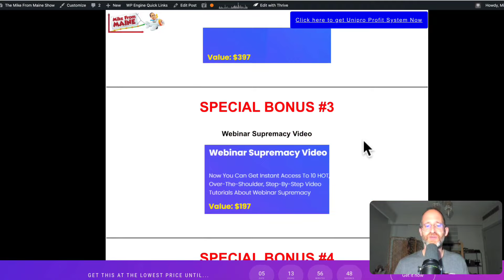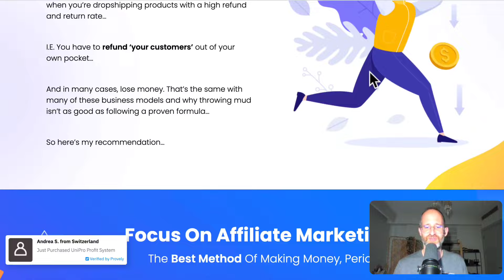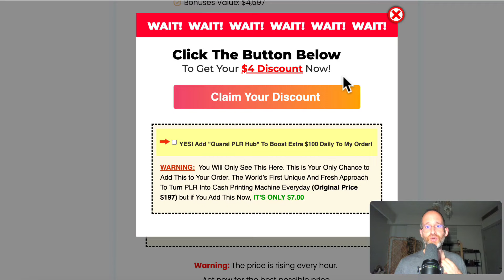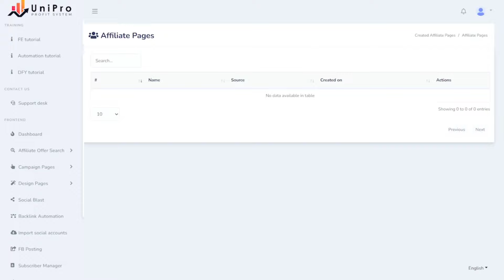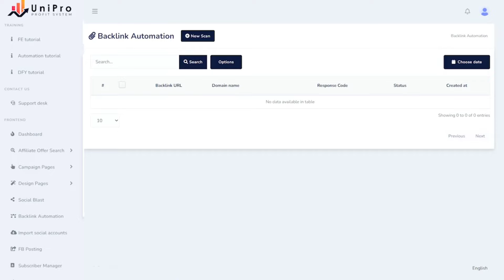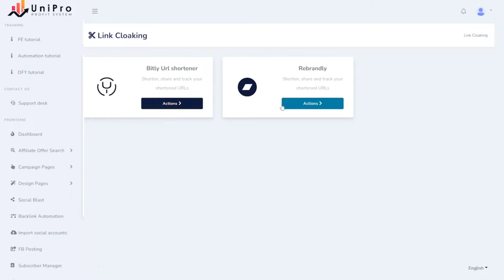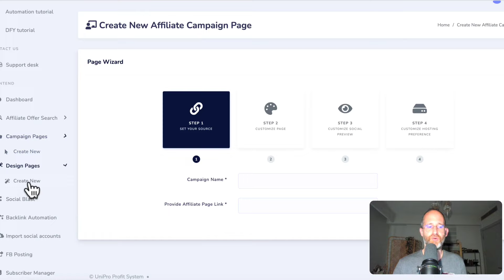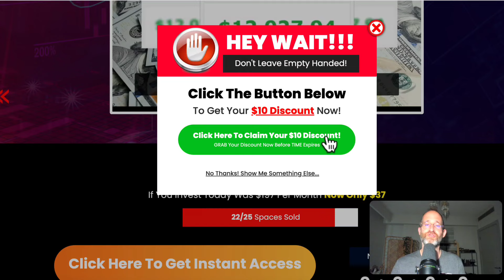Unipro Profit System Review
Thank you for checking out my Unipro Profit System review